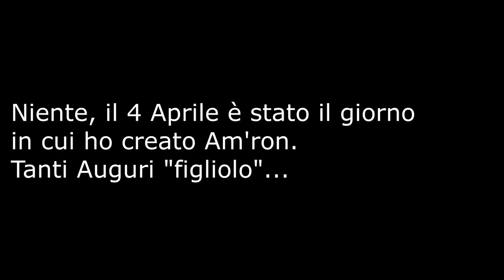il 4 Aprile (ieri) creai Am'ron...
Il 4 Aprile (ieri) pubblicai il primo disegno sul mio pg.
Quindi lo considero il suo compleanno.
Festeggio il mio "figliolo" così, ancora una volta con la partecipazione di Giuseppe Ferrara, in un video preparato in mezz'ora e caricato subito.
Così. De botto.

Seguiteci, me e Peppe, sulle nostre pagine...
Giuseppe Ferrara! (Nome FB uguale, @lekriass su Instagram)
Me! su fb, @egypt_vitadaschiavo su Instagram).

Ci vediamo al prossimo video. Sciauuuuu!